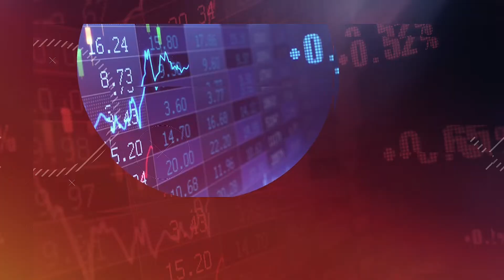*INTERVIEW* 95 ACRES & A PHARMA PRODUCTION FACILITY UNDERWAY, NORTH BUD FARMS IS ONE TO LOOK INTO!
North Bud Farms CEO, Ryan Brown, gives us a rundown on who they are and gets us all excited for their highly anticipated IPO and listing date on the CSE under the symbol NBUD.C!

TUNE IN every Wednesday from 1-3pm EST on Midas Letter (midasletter.com) where we bring you the most current interviews, special guests, T.A., and discussions on the most interesting companies in the hottest sectors.

Built by investors, for investors.
Be in the know and FOLLOW THE MONEY!

FULL VIDEOS will also be available on our and don’t forget to Like, follow, and share our FTMIG LIVE page, YouTube, and Twitter for all our exclusive videos and updates!!